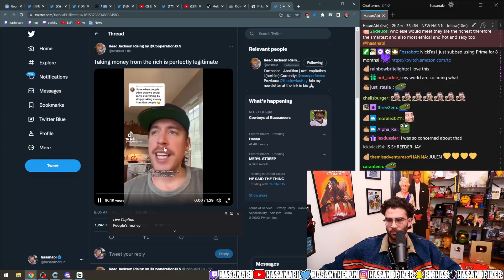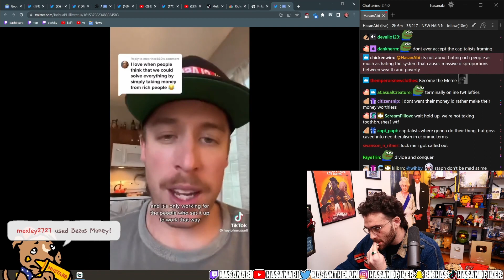HasanAbi reacts to John Russell explaining how labor generates value under Capitalism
Hasan reacts to a Tik Tok video declaring we should take rich people's money, and about how labor generates value under Capitalism.